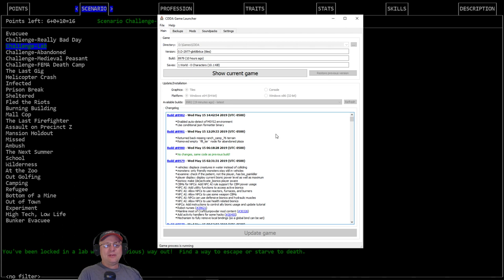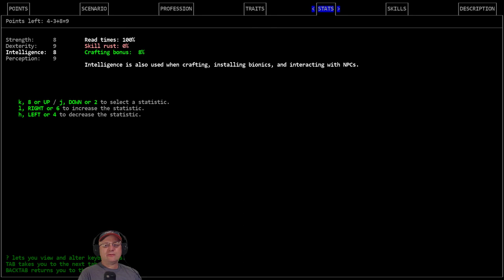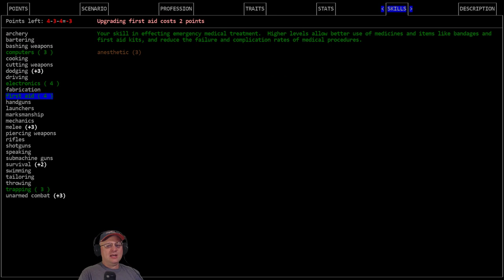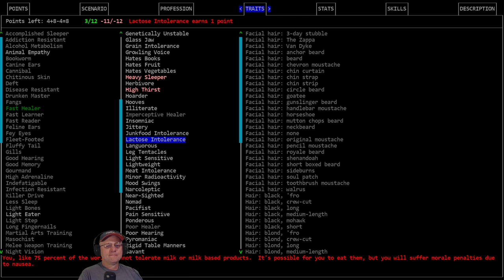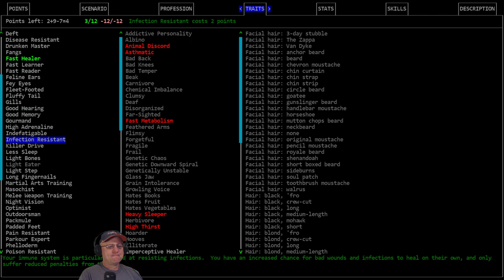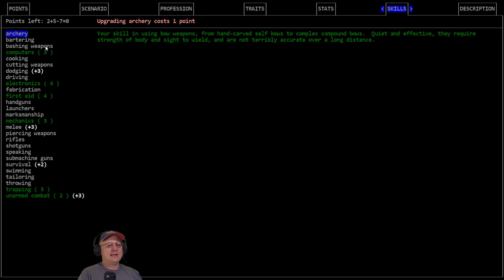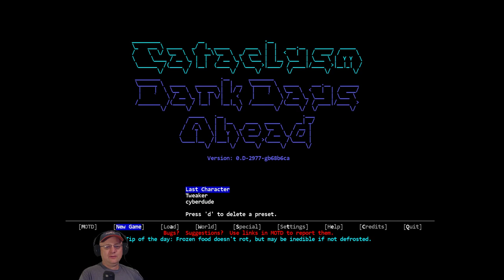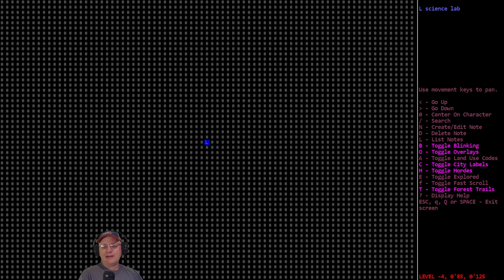Lets Play / Cataclysm DDA / Cyber Revolution / S01-E01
'Cyber Revolution' Challenge: Vorm plays the 'Lab Escape' scenario and 'Bionic Monster' profession and attempts to remove all the negative bionics from his body, install as many enhancements as possible...and recruit fellow cyborgs to join his Cyber Revolution.

Modlist: Tanks and other vehicles, Vehicle additions mod. Classes and Scenarios Mod, Disable NPC needs.

World settings of note: Exp. Build #8979, City Size: 7, City Spacing: 3, Spawn Rate: 2.0, Item Spawn: 0.5, Monster Evolution: 2.0, Wanderspawn: True, Z-Levels= True, Static NPC= True, Graphic Tileset: MSX++Dead_People, Soundpack: 2ch Sounpack (for game sound effects), Music from Co.Ag Soundpack.